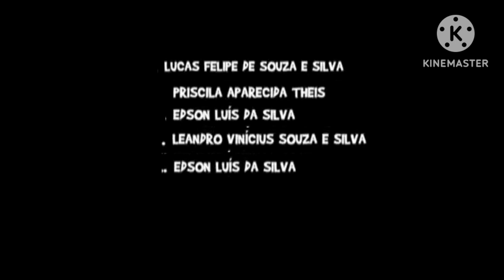as aventuras de betinho carrero o filme trailer universal pictures 2023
não spoilers

20 de dezembro de 2023 nos cinemas

1h 43m

classificação L